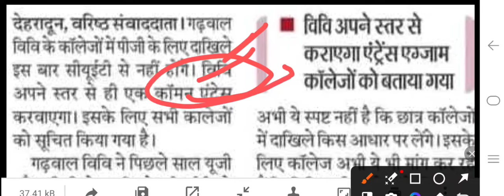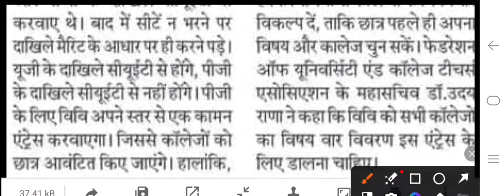HEMVATI NANDAN BAHUGUNA GARHWAL UNIVERSITY NEW ADMISSION LATEST UPDATE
How to Pay Hnbgu B.Ed admission fee Online 2024
Hnbgu B.Ed Provisional Merit List 2023-24
हेमवती नंदन बहुगुणा गढवाल यूनिवर्सिटी B.Ed Final Merit List 2024
How to fill  PG College Dehradun B.Ed Registration form 2024-25

admission _form_kaise_bhare_online
hnbgu